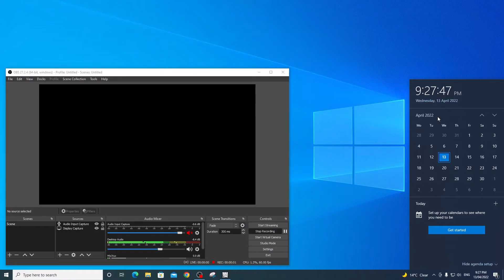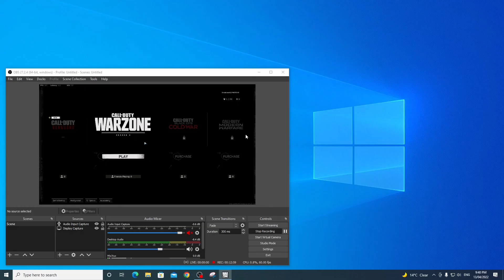Warzone gameplay on Ryzen 5500 GTX1660ti - FPS test.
Showing FPS on max settings for Warzone on the PC i'm selling;

Mobo - MSI B550M A Pro
RAM -  G.Skill trident Z RGB 16GB DDR4 @ 3600Mhz
SSD - Team Group 512GB sata
HDD - WD Green 3TB HDD
PSU - Thermaltake 550W PSU
Case - Fantech Case with 4 static RGB fans